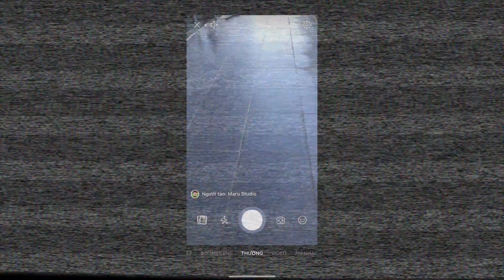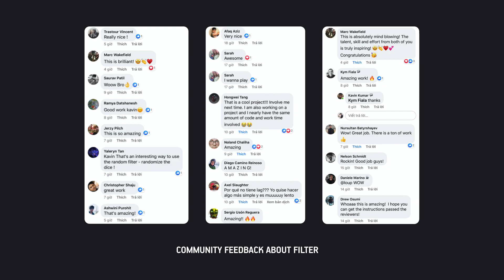Spark AR hackathon 2020: Monster Escape (AR game filter) | Maru.studio x Rbkavin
Follow Rbkavin
"Monster Escape" is an augmented reality board game that runs on Facebook / instagram cameras. Players will have to roll the dice by tap to screen, take their characters through obstacles and the pursuit of enemies to reach the finish line as soon as possible!
The main goal of the game is to focus on the user experience, helping the user have a great gaming experience. Users can go around to see their characters and opponents move through in the real world.

The new game video I made with @rbkavin .
This is our first time working together and we try to do some crazy ideas, which are things we have never done before. We agree to make filters to break the barriers and win ourselves.
- More than 800 lines of code
- More than 35 3D model items and animated
- More than 100 patches
- More than 74 working hours
- and lots of messages and videos sent for discussion ...

RULE:
- Players take turns roll the dice by tap the screen
- if the player rolls numbers 1 and 6: The character will be started in the first box or continue to scroll
- If the player shakes 2,3,4,5: The character will move the corresponding number of steps
- If the character moves into the cell that contains the function, the character will have to perform the corresponding action. There are 3 types:
   — Return to the Start position
   — Go on 2 steps
   — Go back 2 steps
- In addition, if the character behind can catch up to the previous character, the character that precedes will have to return to the start position
We send 2 versions for Facebook and customize for Instagram, still waiting for approval. I hope you like it!